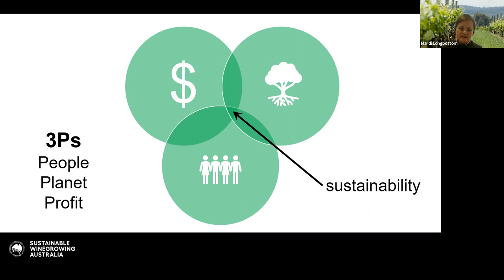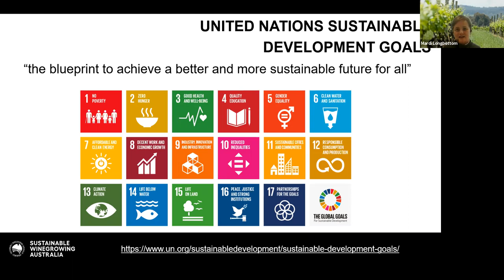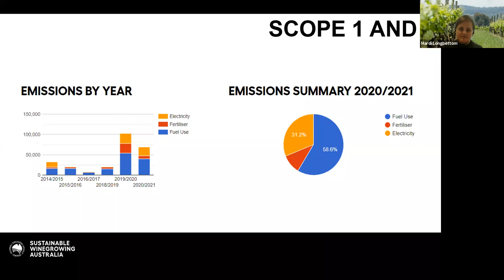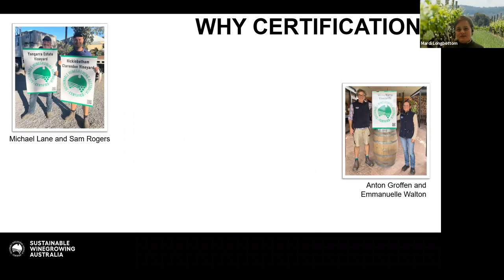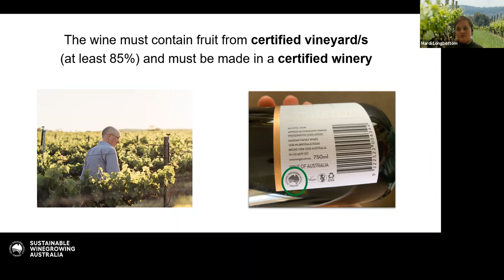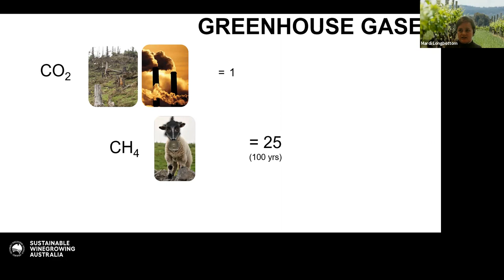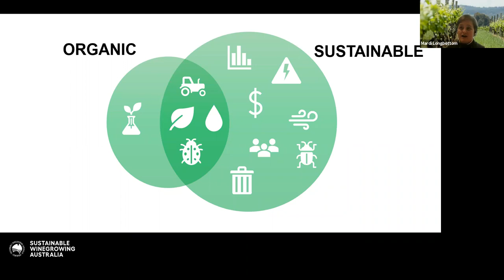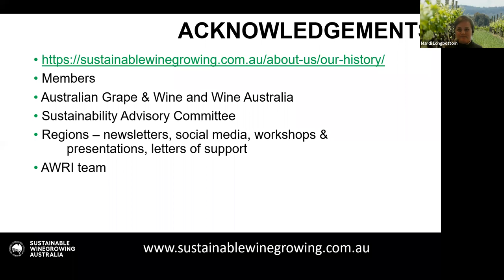Sustainability Series: Wine Australia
Sustainable Winegrowing Australia is Australia’s national program for grape growers and winemakers to demonstrate and continuously improve their sustainability in the vineyard and winery through the environmental, social, and economic aspects of their businesses.

It fosters stronger relationships between growers, wineries, and their regions. It also provides authority and confidence to distributors and retailers who receive reliable certified produce to address growing global consumer demand.